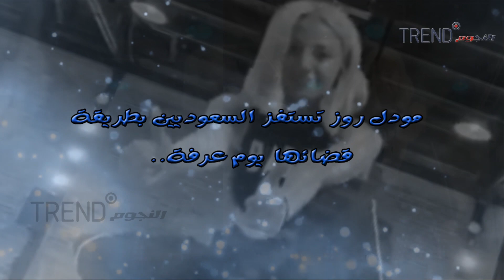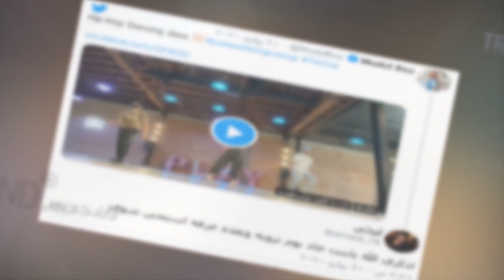مودل روز تستفز السعوديين بطريقة قضائها يوم عرفة.. “شاهد” هذا ما فعلته مع شابين أجنبيين!